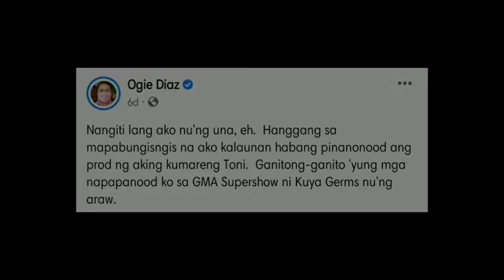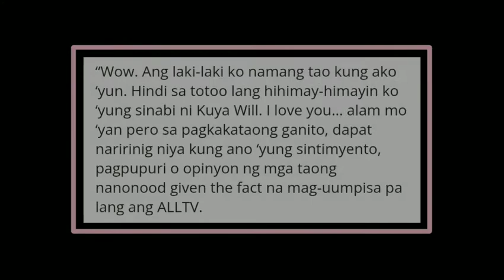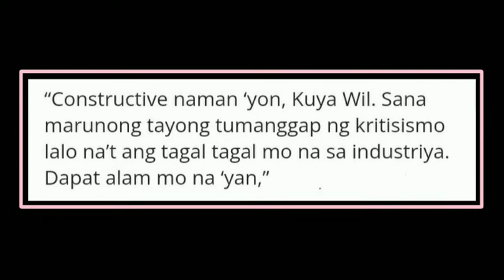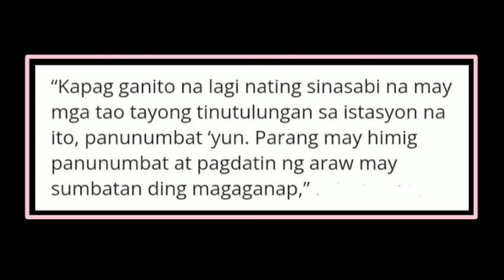Ogie Diaz pinagtawanan ang show sa ALLTV; Willie Revillame sumama ang loob